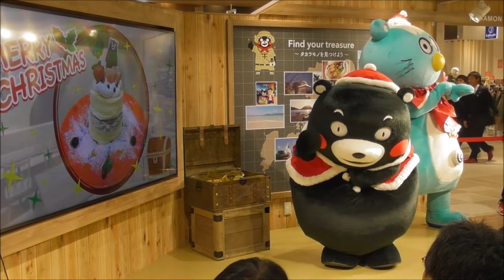くまモン パンケーキ食べたい♪ｗ